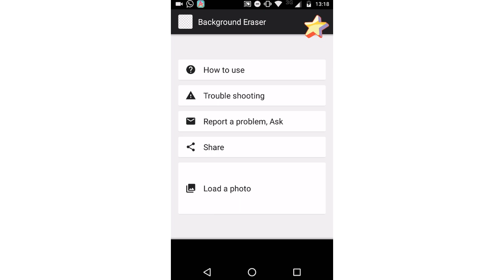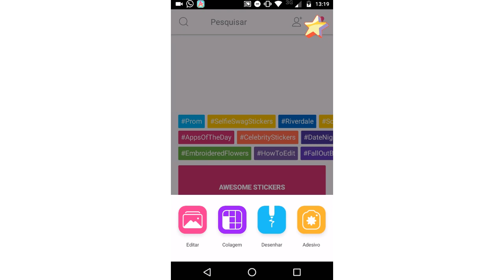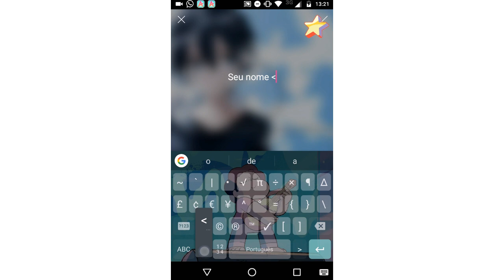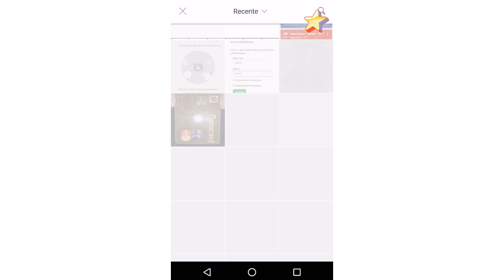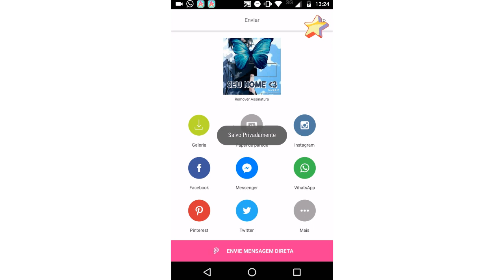★Como fazer capa simples - Tutorial Amino★ | Gems Now